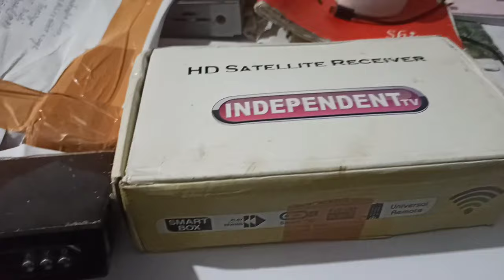इंडिपेंडेंट टीवी सेट टॉप बॉक्स में डीडी डायरेक्ट चलाए